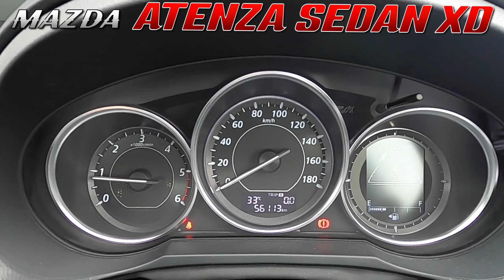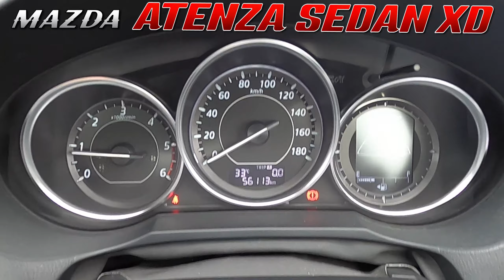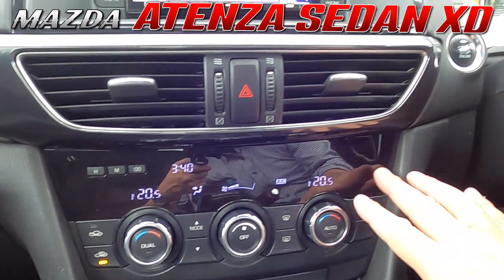【MAZDA ATENZA SEDAN XD】マツダアテンザ セダン XD ディーゼルターボ 6速ミッション こんなにいい車だったとは！実際に乗ってみてディオーゼルエンジンを味わってきました！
本店でマツダアテンザ セダン XD ディーゼルターボ　6速ミッションを見てきました！
こんなにいい車だったとは！実際に乗ってみてディオーゼルエンジンを味わってきました！

ガレージアール本店

00:00　オープニング
00:16　WINMANSチャンネル紹介
00:50　アテンザ登場
01:04　ディーゼルの説明
01:48　基本スペック
02:05　チューニング
02:16　外装
02:37　フロントタイヤホイール
05:38　リアタイヤホイール
06:27　リア周り
06:49　下周り
07:07　トランクルーム
09:40　内装
12:49　エンジン
13:49　リアシート
14:56　ドライビング
18:53　エンディング

画見たいと車があればお気軽に！！ご意見、ご感想などご遠慮なくコメントください！